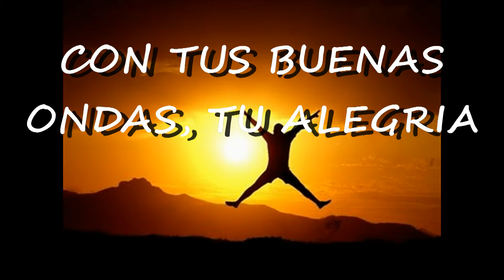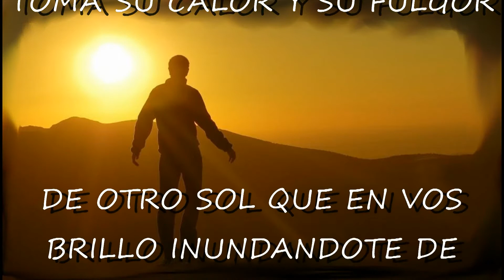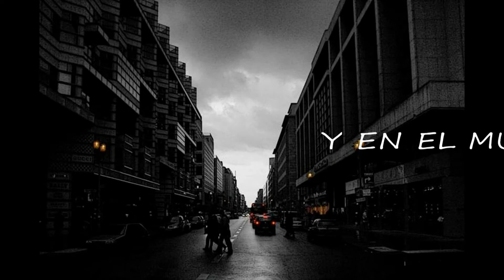hay un sol que brilla en vos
tema de la seju 14